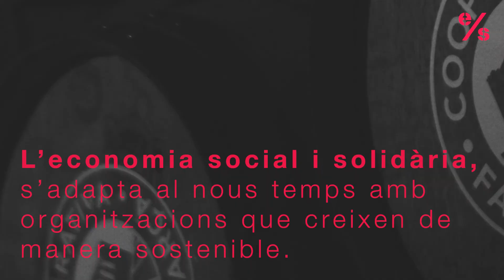Cooperativa Falset i Marçà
La cooperativa de Marçà es va fundar el 1912 i la de Falset el 1917. Al 1999 es van fusionar en una cooperativa de segon grau, que fan el vi, l’oli i els fruits secs dels dos pobles.